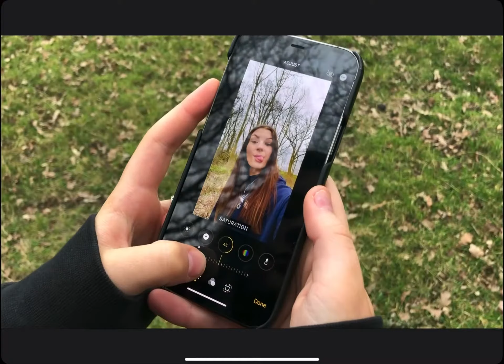Children of the internet - Owen Harrington